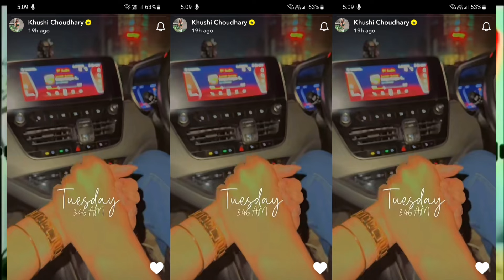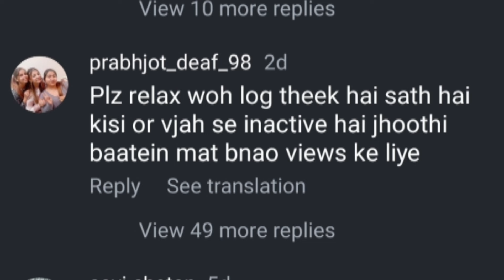Khushi Vivek Controversy ya Patchup kya h sach😱?| Kiski Death ki baat kahi😡?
Khushi Vivek Controversy New Update with Proof 😱| Kiski Death ki baat kahi😡?|  ‎@mrandmrsChoudhary  Khushi Vivek Choudhary ki controversial Recording vd Proof😱| ‎@mrandmrsChoudhary   ‎@LakhneetVlogs
vivek choudhary
vivek chaudhary
khushi and vivek chaudhary fight
khushi vivek chaudhary,
mr and mrs chaudhary
mr mrs chaudhary new video
Mr mrs choudhary new vlog
khushi vivek chaudhary controversy
khushi and vivek chaudhary controversy
khushi punjaban ने खोली vivek chaudhary के रा
khushi punjaban and vivek chaudhary
controversy
mr mrs chaudhary vlogs
vivek chaudhary khushi punjabn fight,
lakhneet vs vivek chaudhary controversy
khushi and vivek chaudhary controversy khushi punjaban and Vivek chaudhary controversy
khushi punjaban vlogs